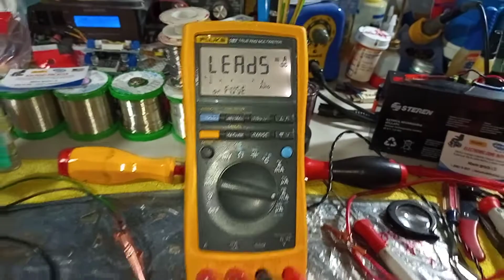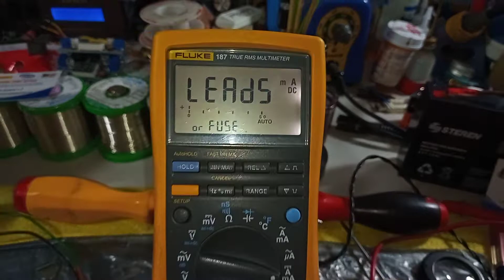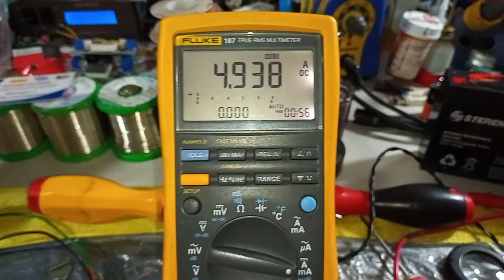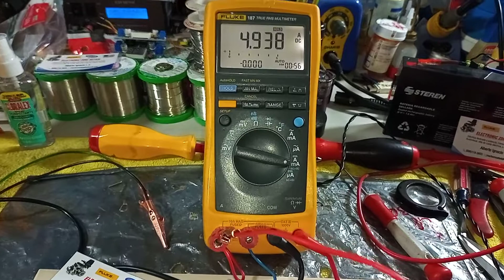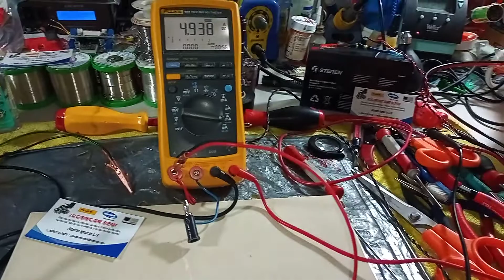FLUKE 187, VID 6 Reparación de Conexiónes de medición de corriente (A), Al 💯,%🔧🔋Ω